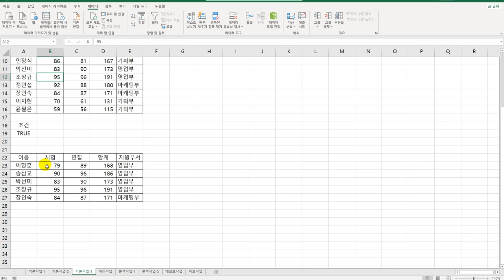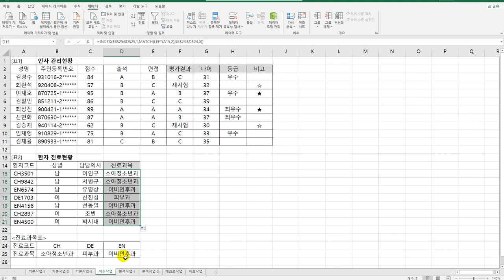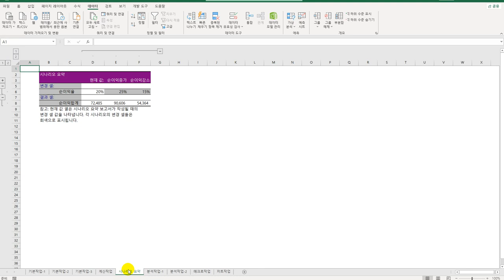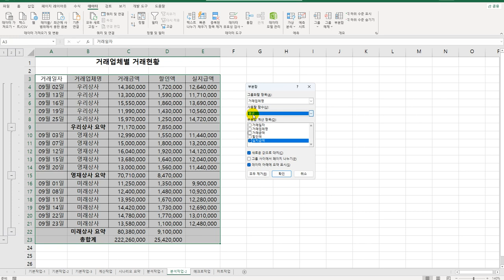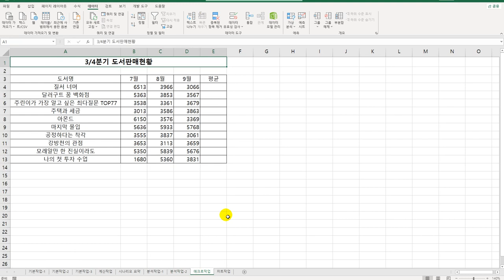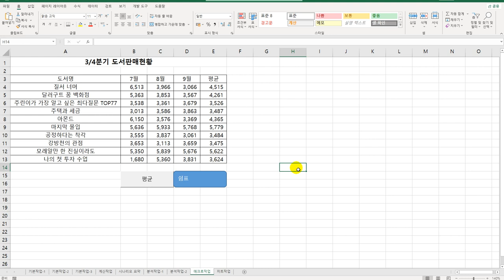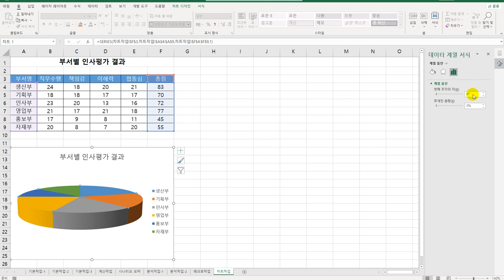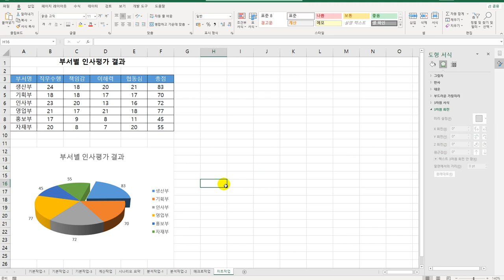[컴활2급실기] 상시 공략 문제 2회